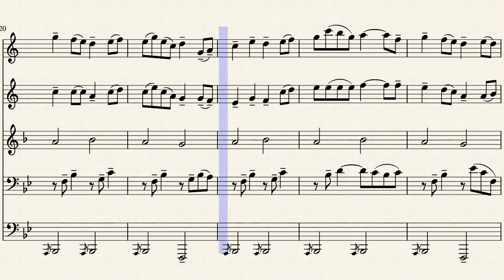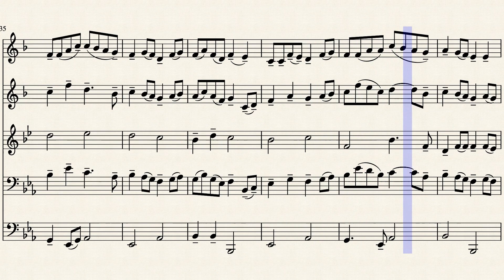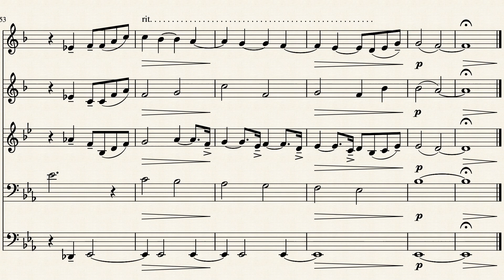Yorkshire Ballad (James Barnes) - Brass Qunitet | Sheet music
Here's my version of Yorkshire Ballad by James Barnes. This brass quintet includes 2 flugelhorns, french horn, euphonium and tuba.

Headphones recommended.